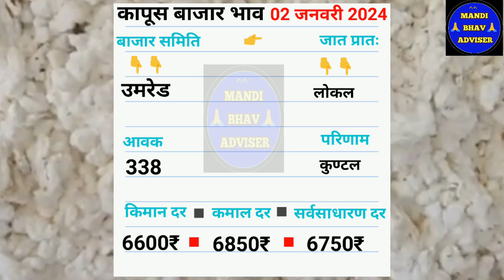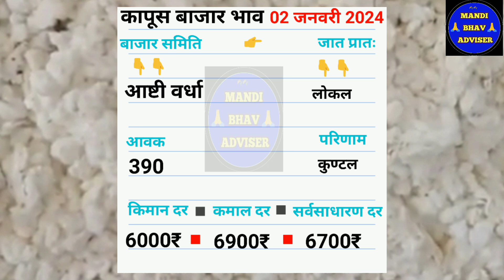आजचे कापुस बाजार भाव दिनांक 02 जनवरी 2024 || kapus bhav today || महाराष्ट्रतिल कापूस भाव